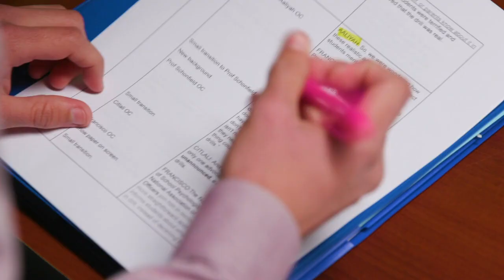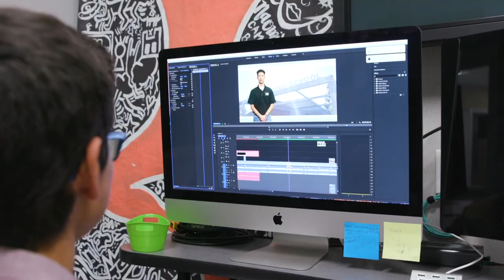Covina Valley USD FAME